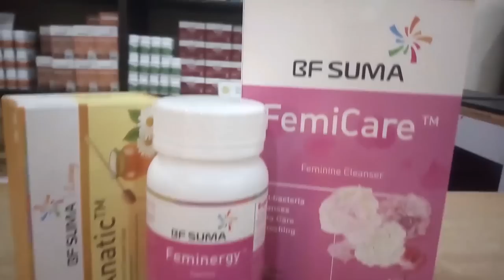Bawan Allah episode 12 | Hausa Islamic Movie (Ali Daddy)